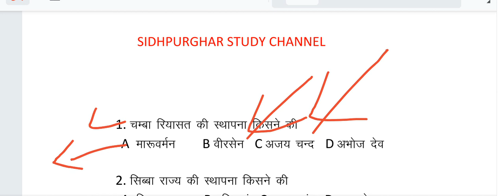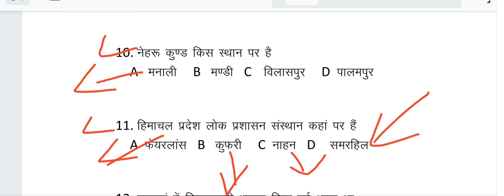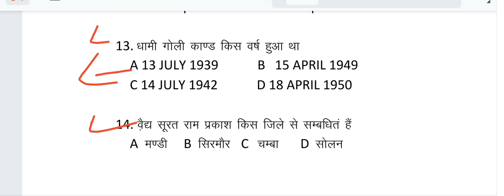HP GK CLASS 2021 FOR TET/B.ED ENTRANCE EXAM (Important Questions)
This class help for all hp upcoming exam
hp tet exam 2021, hp b.ed entrance exam 2021, hp police exam 2021